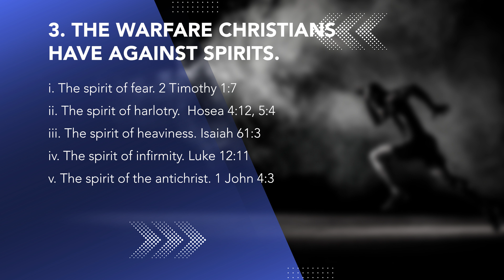How to have the mind of Christ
Join Ps John as we look at Living in Victory by having the mind of Christ. Exploring the battle of the mind, our important Christian goal to have the mind of Christ and the warfare Christians have against spirits.